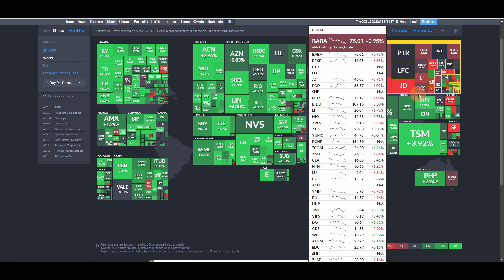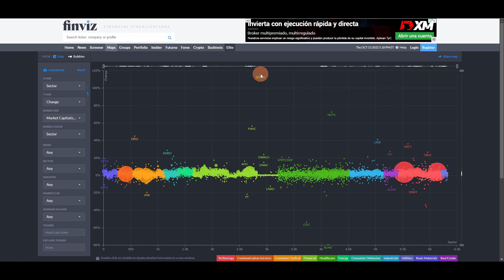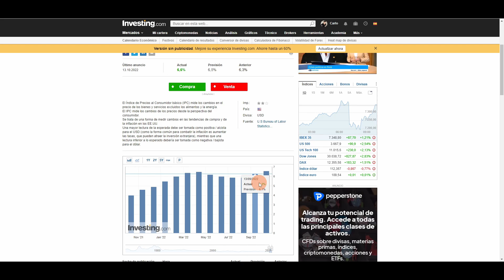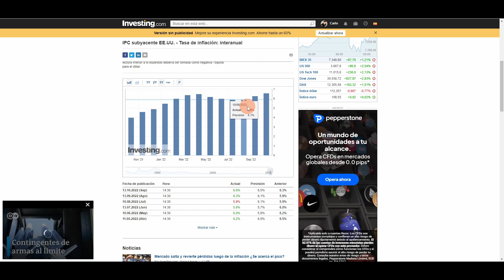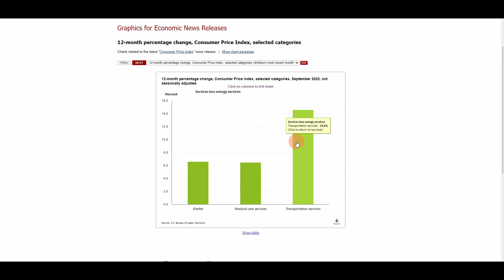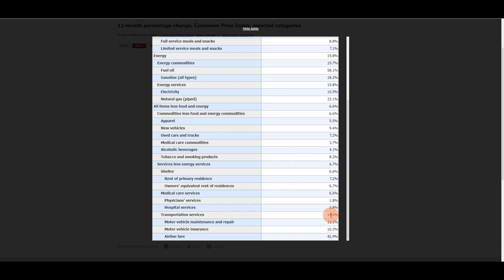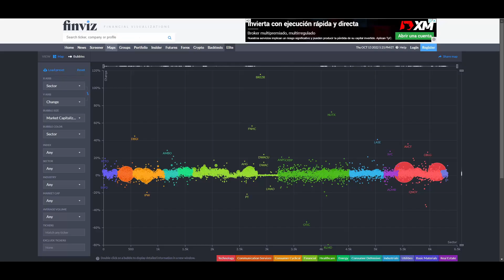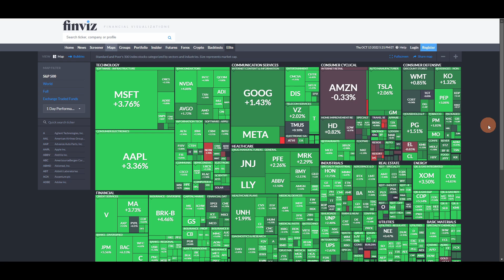🚀 SUBE la BOLSA: inflación 8.2%!! | Wallstreet celebra 1 décima 😂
Video corto sobre la inflación en EEUU

➡️ Music